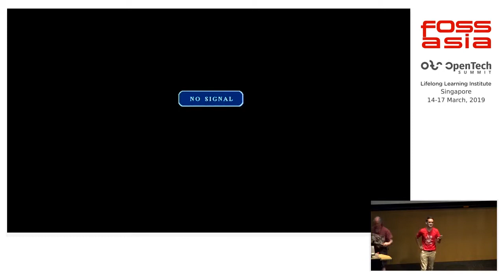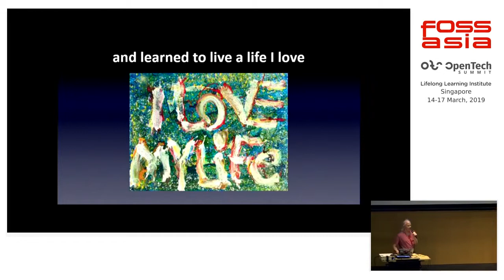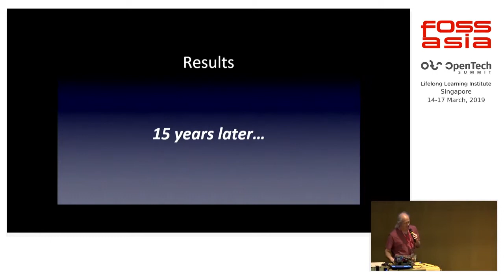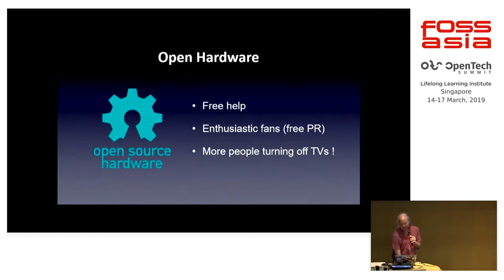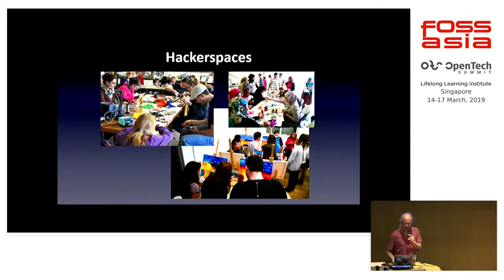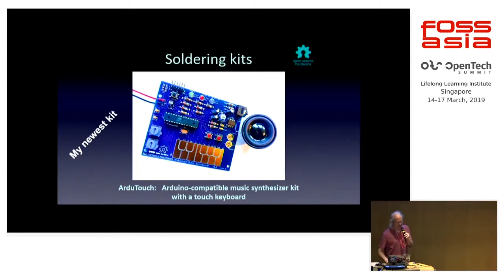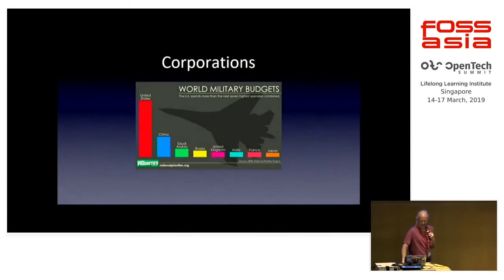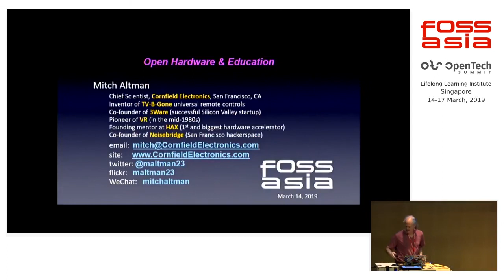Open Source Hardware and Education by Mitch Altman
15 March 2019 11:15, Lecture Theatre

Open Source Hardware and Education